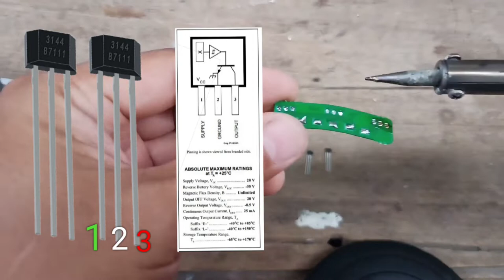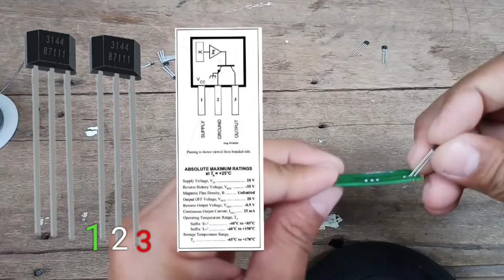3144 Hall Switch Sensor Pamalit sa nasirang sensor ng ebike motor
3144 Hall Switch Sensor pamalit sa nasirang sensor ng ebike ninyo, paano ba malalaman kung sensor ang nasira sa ebike ninyo,, kailangan lang gawin ay sumubok ng iba gumaganang controller sa motor ng hinihinalang sira kapag ayaw gumana ito, kailangan na palitan ang hall sensor switch,, bago magpalit ng sensor kailangan tandaan kung paano nakalagay ang sensor para maiwasan angagkamali at paglalito, salamat at subscribe sa aking channel

Related Topics;
Papalitan ang nasirang sensor ng ebike motor ng 3144 hall sensor
Installing 3144 hall sensor bilang kapalit sa sira nang sensor ng ebike motor
Pagsusuri at paglalagay ng bagong 3144 hall sensor sa ebike motor
Kahalagahan ng tamang pag-install ng 3144 hall sensor sa sensor ng ebike motor
Pagpalit ng sira nang sensor sa ebike motor gamit ang 3144 hall sensor
Mga hakbang sa wastong pagkabit ng 3144 hall sensor sa ebike motor
Importance ng pagpapalit sa sira nang sensor sa ebike motor
Tamang pagkabit ng 3144 hall sensor bilang kapalit para sa ebike motor
Proseso ng pag-reset at pagsasagawa ng 3144 hall sensor sa ebike motor
Kahalagahan ng bagong sensor tulad ng 3144 hall sensor sa ebike motor
Pagsusuri sa kalagayan ng sensor at pag-install ng 3144 hall sensor sa ebike motor
Suriin at ayusin ang 3144 hall sensor para sa pagpapalit sa ebike motor
Simpleng pag-aayos ng sira nang sensor ng ebike motor gamit ang 3144 hall sensor
Mga gabay sa tamang paglalagay ng 3144 hall sensor bilang pampalit sa nasirang sensor ng ebike motor
Simple at epektibong paraan ng pagpapalit ng nasirang sensor ng ebike motor sa 3144 hall sensor

Music Background was made using Bandlab android app try it now and download at playstore